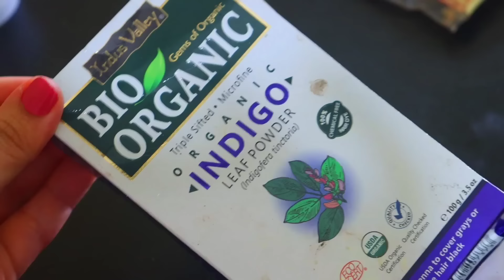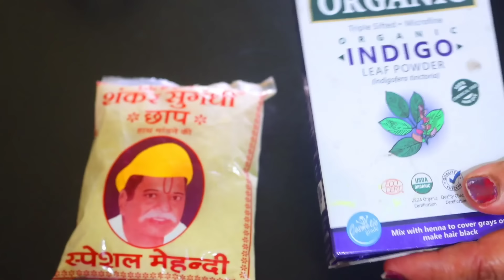0 ख़र्च में My 55 Year Old Neighbor Apply Natural Hair dye Amla once in a week and covered whitehair